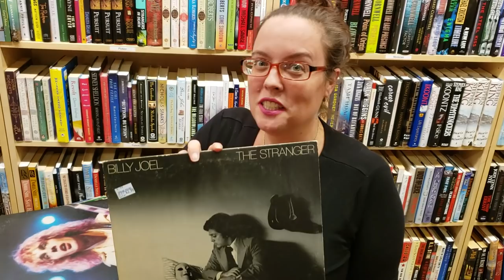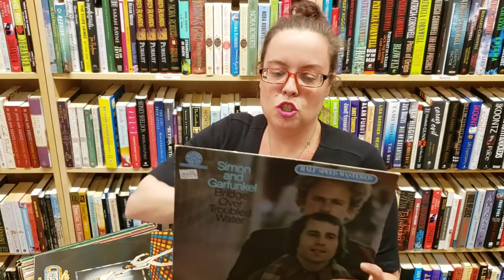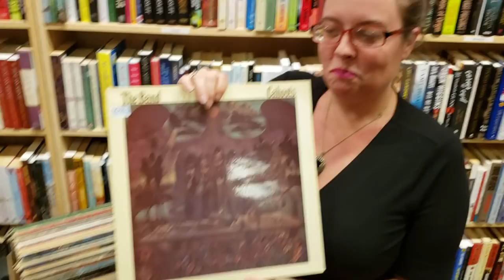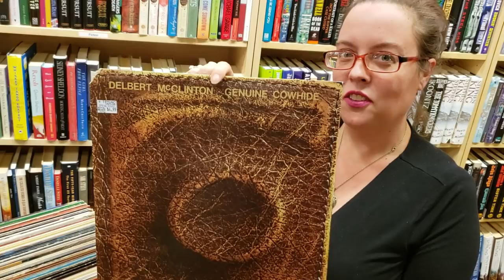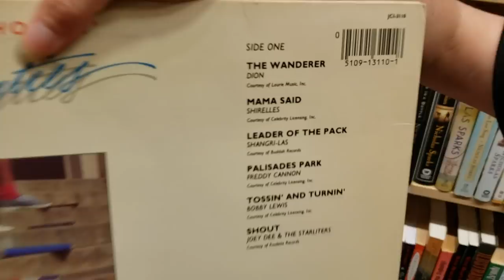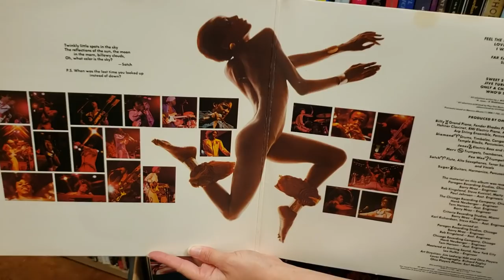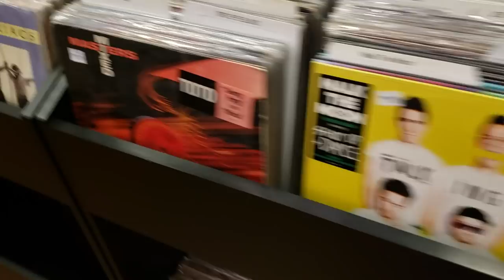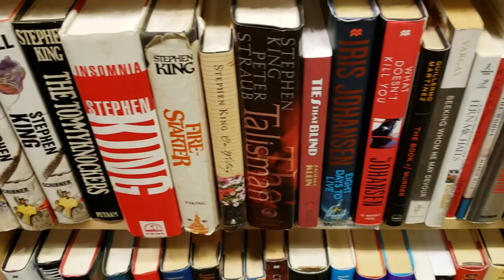7 Albums from the 70s with Vinyl Records & More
Tonight's video features 7 of my Favorite Vinyl Records from the 70s. Also just Priced Vinyl Albums & More...

1200 US Highway 22 East, Spc 627